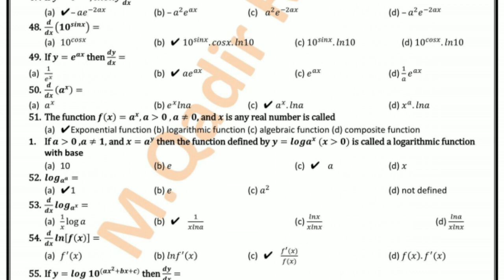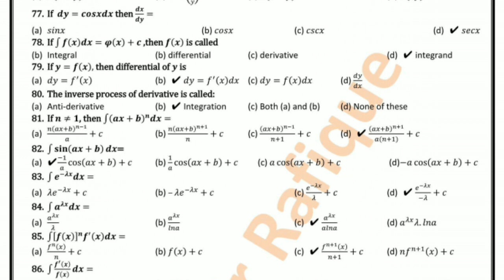2nd Year Math Most important solved mcqs guess 2023 | class 12 math guess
2nd year math Guess paper 2023
12th class math guess paper 2023
12th class math important questions
12 class math Guess paper 2023
12th class math important long question 2023
Math 12th class important short questions
2nd year math pairing scheme 2023
Math 12th class important questions
Math 12 class important questions
Math 12th class important questions guess 2023
class 12 math guess paper 2023
12th class math chapter 6 important question
12th class math chapter 7 important question
integration class 12
class 12 maths integration important question
class 12 math derivative important question
12th class math pairing scheme 2023
12th class math chapter 2 important question
12th class math chapter 3 important question
12th class math chapter 1 important question
2nd Year Math guess paper 2023
Math guess paper 2nd Year 2023
Math 2nd Year important questions 2023
2nd Year Math pairing scheme 2023
Math guess paper 2023 2nd Year,
2nd Year Math scheme 2023
Math scheme 2nd Year 2023
2nd Year Math paper pattern 2023
2nd Year pairing scheme 2023
2nd Year Math pairing scheme 2023
2nd Year Math pairing scheme 2023
2nd Year pairing scheme 2023
pairing scheme of 2nd Year 2023
Math scheme of 2nd Year 2023
Math pairing scheme 2023
scheme of Math 2nd Year 2023
pairing scheme of Math 2nd Year 2023
2nd Year Math pairing scheme
pairing scheme 2023
2nd Year scheme 2023
2nd Year Math pairing scheme 2023
paper pairing 2023 2nd Year Math,
2nd Year scheme 2023
guess paper 2nd Year 2023
2nd Year pairing scheme 2023
2nd Year Math pairing scheme 2023
2nd Year Math pairing scheme 2023
2nd Year pairing scheme 2022,
2nd Year Math pairing scheme,
pairing scheme 2023
2nd Year scheme 2023
2nd Year Math pairing scheme 2023
2nd Year scheme 2023
2nd Year Math guess paper 2023
guess paper of Math 2nd Year 2023
important long questions of Math 2nd Year,
2nd Year Math important questions 2023
2nd Year Math important short questions,
guess paper 2nd Year 2023 Math,
2nd Year Math guess paper 2023
2nd Year Math important long questions 2023
2nd Year Math paper 2023
Math important questions 2nd Year,
Math 2nd Year important long questions 2023
Math science guess paper 2022 2nd Year, paper 2023
2nd Year
2nd Year Math guess paper 2023
2nd Year Math pairing scheme 2023
2nd Year Math scheme 2023
2nd Year Math paper pattern 2023
Math scheme 2022 2nd Year,
2nd Year 2022 Math scheme,
2nd Year Math guess paper 2023
Guess paper Math 2nd Year 2023
2nd Year Math guess paper 2023 urdu medium,
Math 2nd Year guess paper 2023
2nd Year Math guess paper 2023 urdu medium smart syllabus,
2nd Year pairing scheme 2023
2nd Year Math pairing scheme 2023
2nd Year Math pairing scheme 2022,
2nd Year pairing scheme 2023
2nd Year Math pairing scheme,
pairing scheme 2023
2nd Year scheme 2023
2nd Year Math pairing scheme 2023
paper pairing 2022 2nd Year Math,
2nd Year scheme 2023
2nd Year Math guess paper 2023
2nd Year Math important questions 2023
2nd Year Math important short questions,
2nd Year Math guess paper 2023
2nd Year Math important long questions 2023,
2nd Year Math paper 2023
Math science 2nd Year Math guess paper 2023
2nd Year Math pairing scheme 2023
2nd Year Math scheme 2023
2nd Year Math paper pattern 2023
Math scheme 2023 2nd Year,
2nd Year 2023 Math scheme,
2nd Year Math guess paper 2023
2nd Year Math guess paper 2023 urdu medium,
2nd Year Math guess paper 2023
2nd Year pairing scheme 2023
2nd Year Math pairing scheme 2023
2nd Year Math pairing scheme 2023
2nd Year pairing scheme 2023
2nd Year scheme 2023
2nd Year Math guess paper 2023
2nd Year Math important questions 2023
2nd Year Math important short questions,
2nd Year Math guess paper 2023
2nd Year Math important long questions 2023
2nd Year Math paper 2023
Math science guess paper 2023
2nd Year, paper 2023